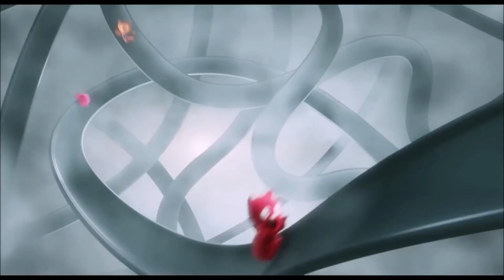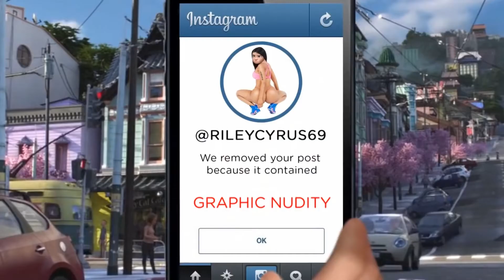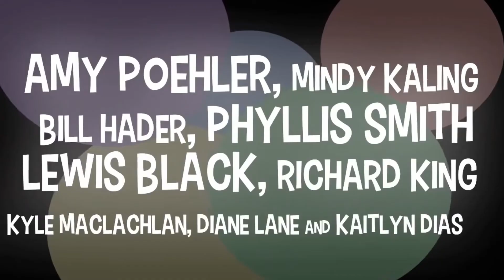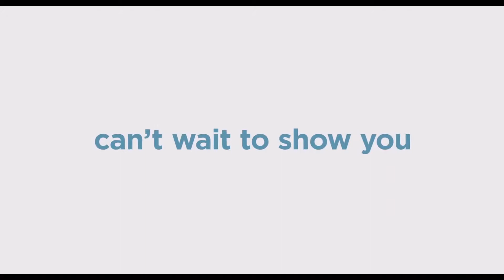TOP UPCOMING CARTOONS MOVIES 2019 ENGLISH HD